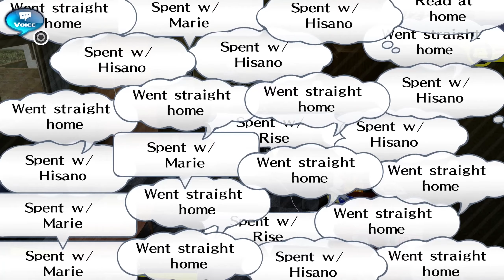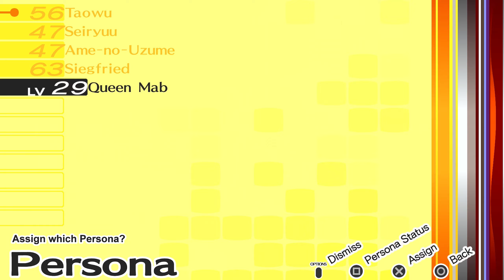Persona 4: Golden [PS4][Japanese Audio] - 49